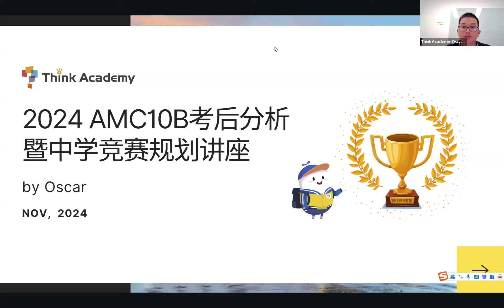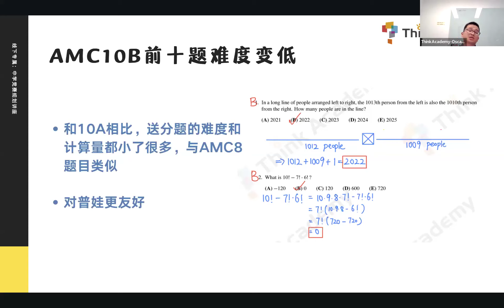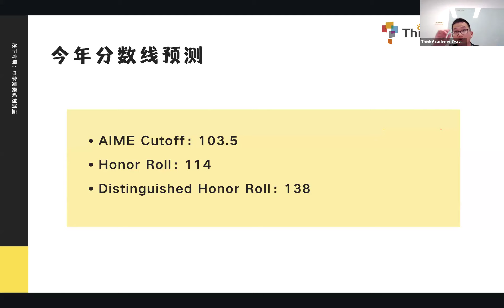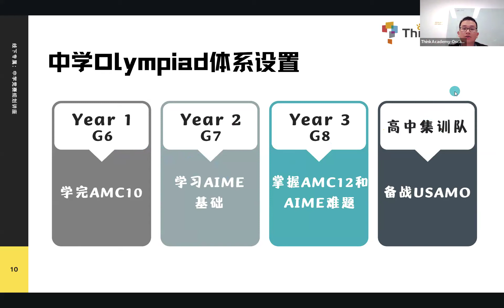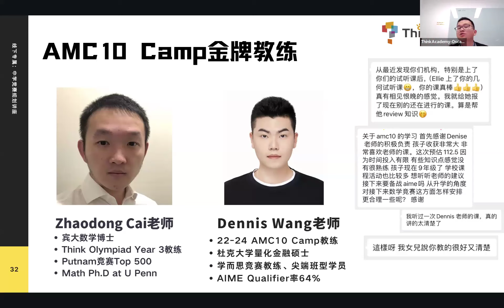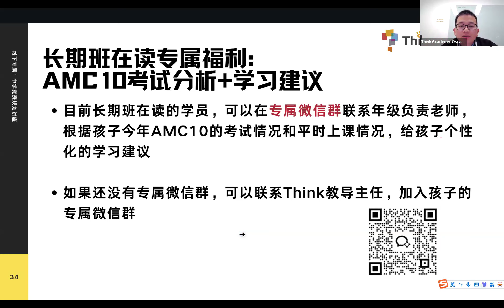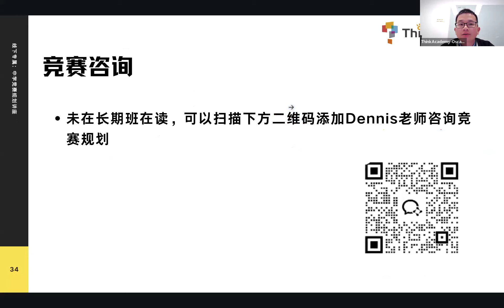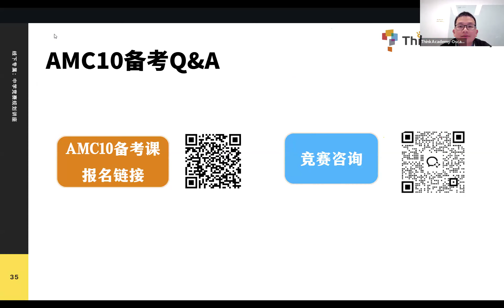2024 AMC10(B) 考情分析 [CN]